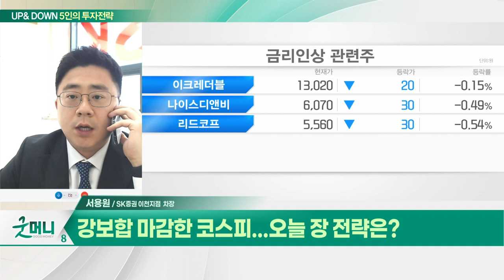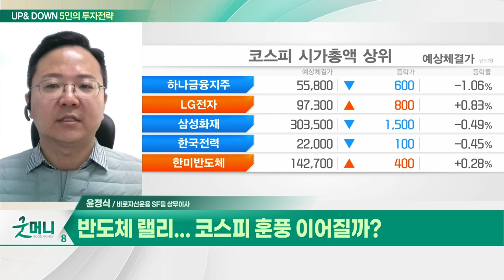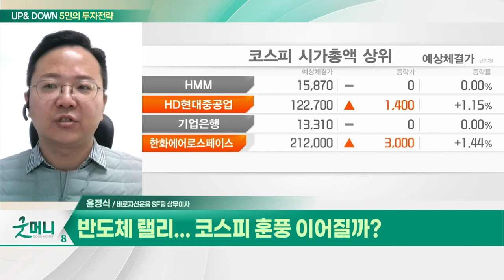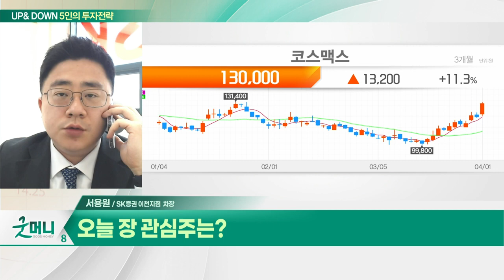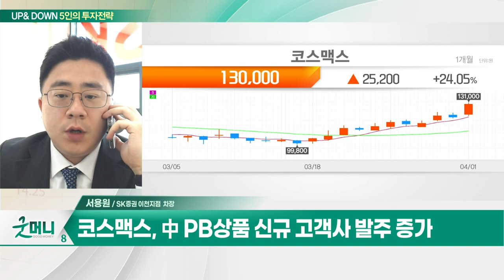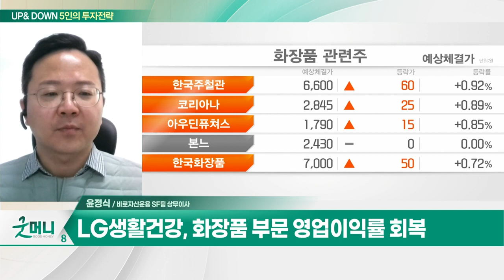코스맥스(192820)... 中 PB상품 신규 고객사 발주 증가 / LG생활건강(051900)... 면세점 중심 중국 실적 회복세_UP&DOWN 5인의 투자 전략 (20240402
Q. 강보합 마감한 코스피... 오늘 장 전략은?
Q. 반도체 랠리... 코스피 훈풍 이어질까?

- 화장품 ODM·OEM 제조 판매
- 中 PB상품 신규 고객사 발주 증가
- 최근 기관 매수세로 수급 기대감↑

- 1Q 실적 컨센서스 소폭 상회 전망
- 면세점 중심 중국 실적 회복세
- 화장품 부문 영업이익률 회복